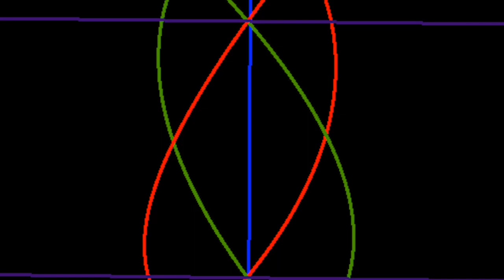Infinitum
Check out and download this song on Soundcloud